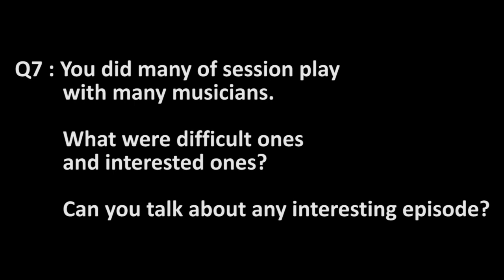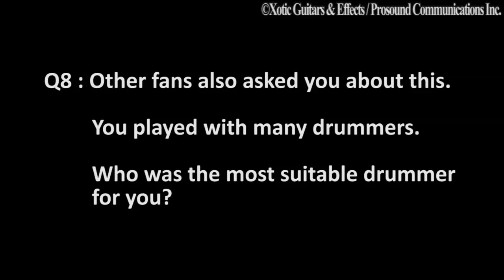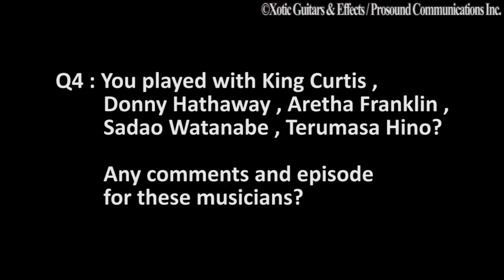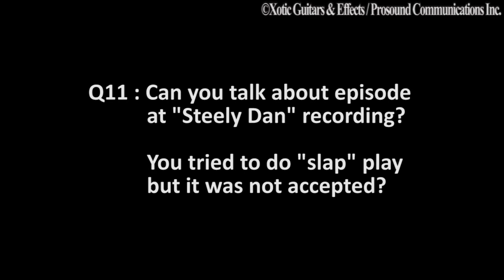CHUCK RAINEY 3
5/1/2011
You can now select to watch this video with English or Japanese subtitles!
Please click on "CC" (on screen bottom-right) to turn the caption on and select your language.
(Recommended Font Setting: Arial)

この映像は日本語、または英語字幕とご覧になることができます。
画面右下にある「CC」をクリックし ご希望の言語を選択してください。
(お勧めのフォント設定:ヒラギノ丸ゴシック ProW)